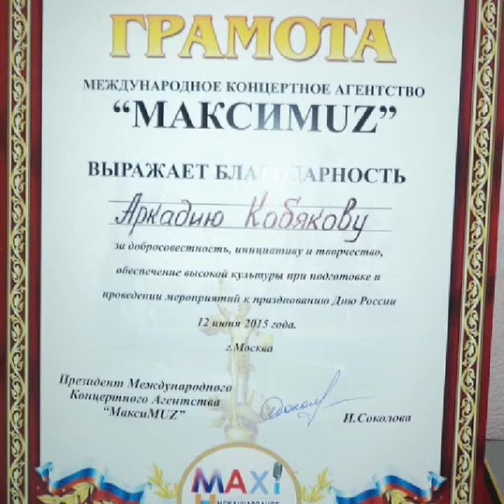Аркадий Кобяков Cover *Мама прости *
автор текста и музыки -Виктор  Королев
вокал- Аркадий Кобяков